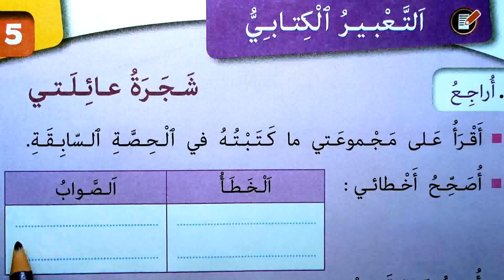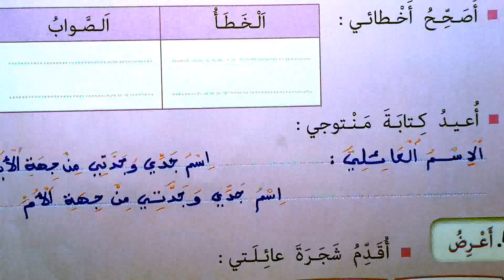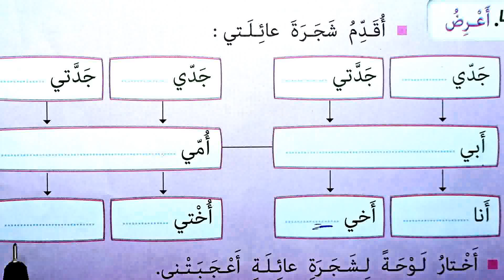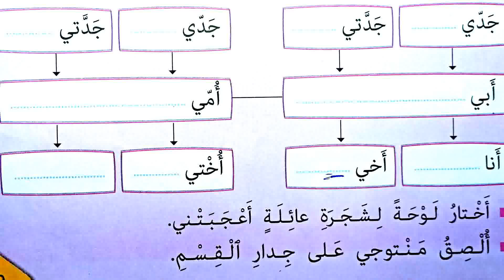الصفحة 29 مجال العائلة التعبير الكتابي شجرة عائلتي الأسبوع الخامس كتابي في اللغة العربية المستوى الث